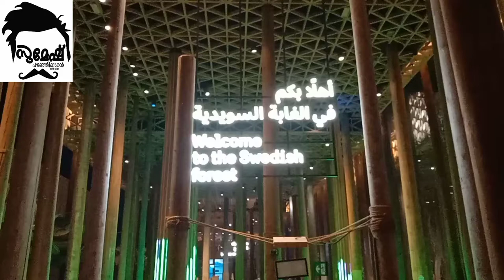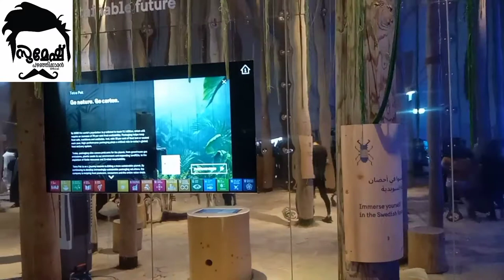പവലിയൻ നിർമിച്ചത് കൂറ്റൻ മരങ്ങൾ കൊണ്ട്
സൂപ്പർ മരപണി